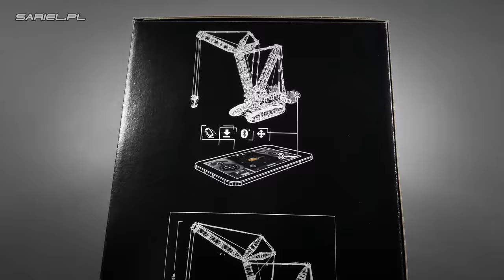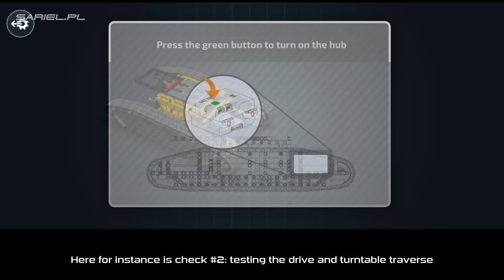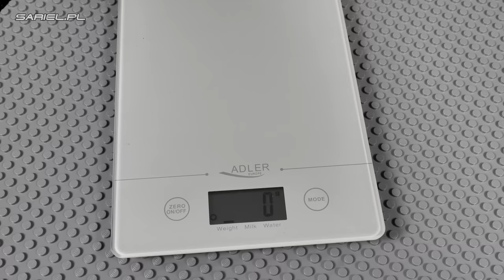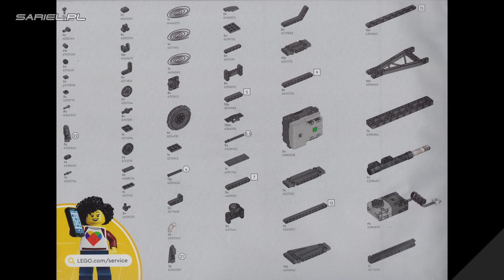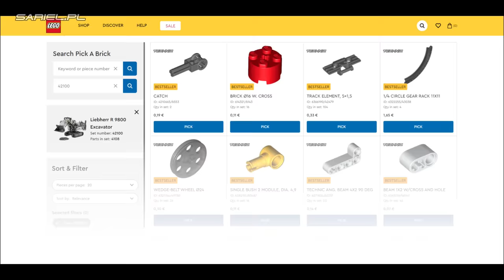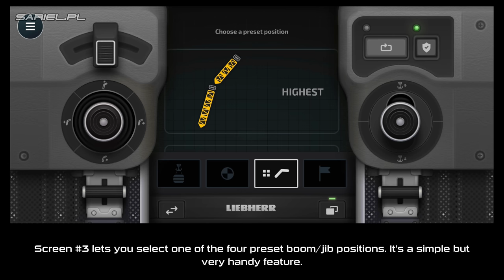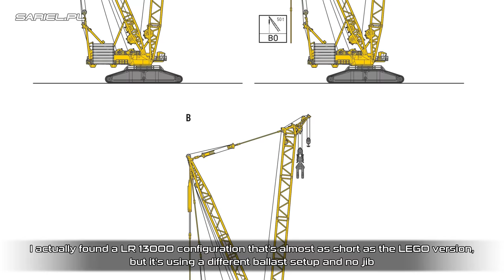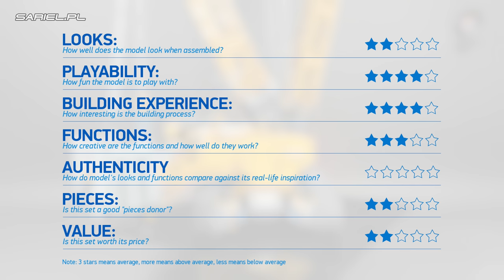LEGO 42146: Liebherr Crawler Crane LR 13000 - HANDS-ON REVIEW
Chapters for your convenience:
0:00 - START
01:19 - BOX AND UNBOXING
08:28 - NEW PIECES
10:29 - PIECES IN NEW COLORS
11:08 - PARTS LIST
11:25 - SPEED BUILD
24:18 - FUNCTIONS
26:06 - CONTROL+ APP
28:50 - IMPRESSIONS
36:15 - FINAL NOTE

'LEGO 42146: Liebherr Crawler Crane LR 13000': Unboxing, Parts List, Speed Build & In-depth Review by Sariel's Bricks & Pets

Review, unboxing, parts list and speed build of the LEGO 42146: Liebherr Crawler Crane LR 13000 set | Released: 2023. Pieces: 2883. Building time: 6h. Price: £579.99 / $699.99 / 679.99€